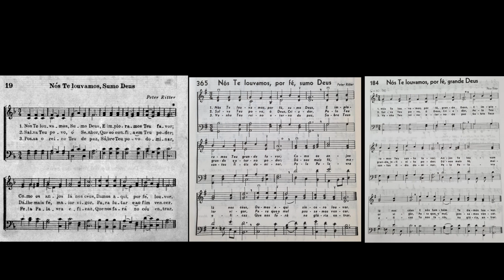Hinários 3, 4 & 5 - Nós Te louvamos, por fé, grande Deus - Strings - Teclado Yamaha PSR S670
Este hino teve mudanças radicais do H3 para o H4 na harmonia, poesia e tonalidade. Mais algumas mudanças do H4 para o H5.